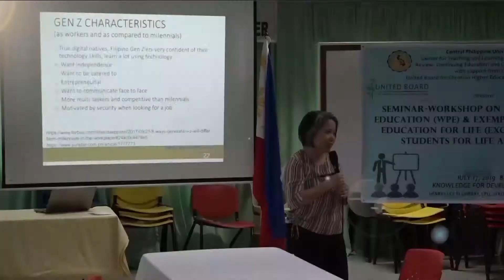CPU, MORE POWER SIGN MEMORANDUM OF AGREEMENT